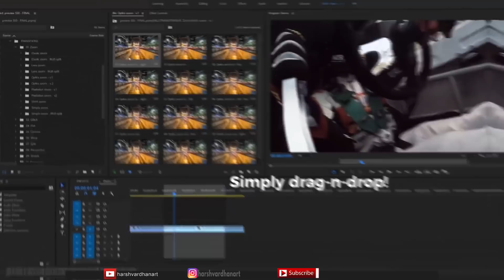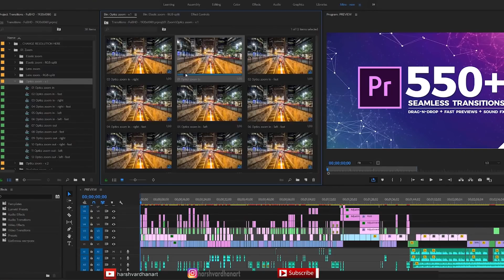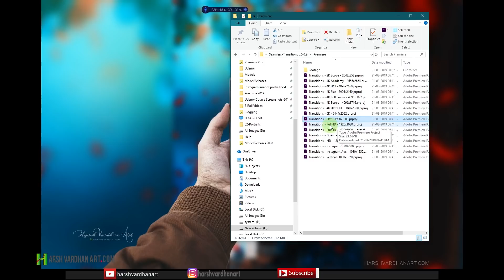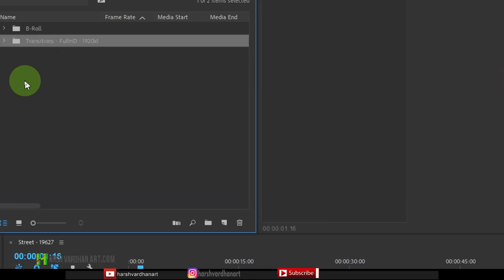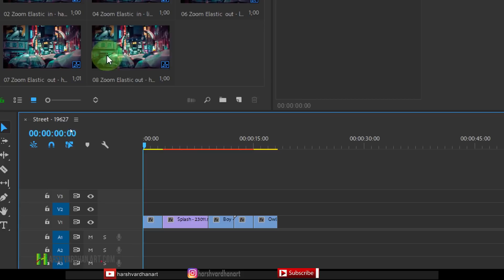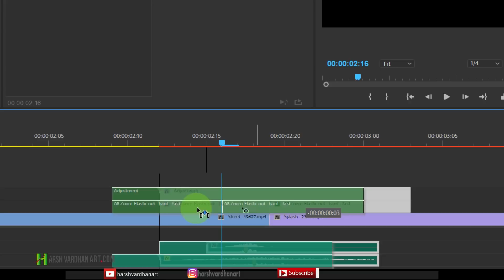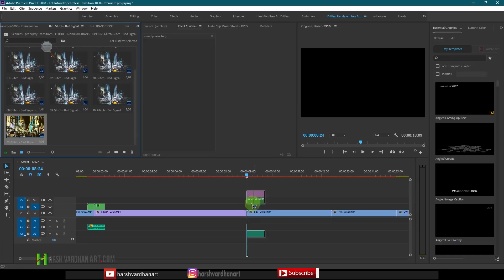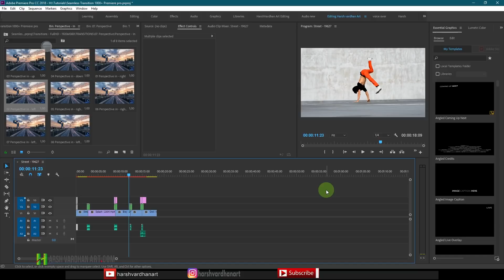Seamless Transitions Pack-Premiere Pro-How to use and Download Link-1000+ Transitions and Presets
How to Download and use Seamless Transitions Pack in Premiere Pro-1000+ Transitions and Presets
👉🚴1000+ Seamless Transitions Pack for Premiere Pro

Recommended Pen Tablets:
1. Wacom One Small

2. Wacom One Medium

3. Wacom Intuos Medium Bluetooth

MY MICROPHONES

✔👉❤ iRigHD Mic

✔👉❤ Blue Yeti Mic

✔👉❤ Boya Mic

English channel:- Learn Photoshop Photography-HarshVardhanArt

Image Credit:-

The techniques which you are going to learn from this tutorial are really helpful not only for the photo manipulation purpose but for day to day editing as well.

I hope you will learn something useful from this Photoshop Tutorials in Adobe Photoshop.

My Favrioute Lens

❤👉✔ 85mm Lens